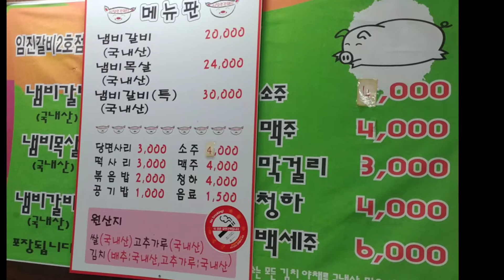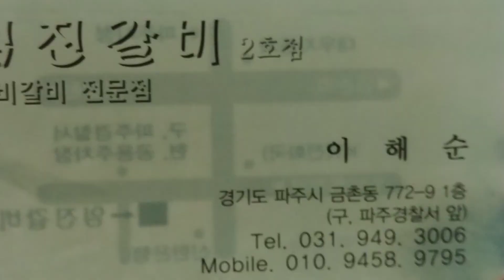파주 금촌맛집- 임진매운냄비갈비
파주 금촌에 있는 임진매운냄비갈비 2호점입니다.

자세한 리뷰는 블로그로 확인해 주세요.